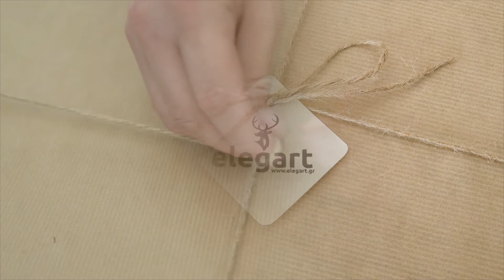Πίνακας σε Καμβά: Κίτρινο, Κόκκινο, Μπλε, του Βασίλι Καντίνσκι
Το έργο Κίτρινο Κόκκινο Μπλε του Καντίνσκι (Jaune, Rouge, Bleu) που δημιούργησε το 1925, είναι μία σύγχρονη και ιδιαίτερη πρόταση διακόσμησης που θα χαρίσει στον χώρο σας ένα πανέμορφο αισθητικό αποτέλεσμα.

Διάλεξε το μέγεθος που ταιριάζει στον χώρο σου και κάνε δικό σου το αντίγραφο πίνακα ζωγραφικής Κίτρινο, Κόκκινο, Μπλε, του Βασίλι Καντίνσκι από το

Ο πίνακας τυπώνεται με λεπτομέρεια, βάθος και ζωντανά χρώματα σε βαμβακερό καμβά υψηλής ποιότητας, τοποθετείται σε ανθεκτικό ξύλινο τελάρο και διαθέτει ειδικό μεταλλικό γάντζο στο πίσω μέρος για εύκολη ανάρτηση.

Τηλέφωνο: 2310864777